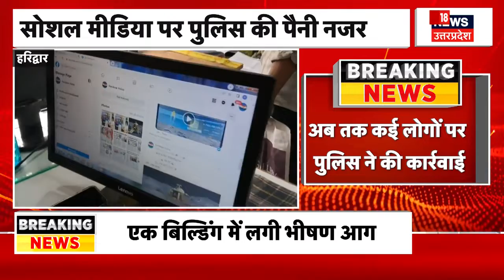Uttarakhand News: आज धामी कैबिनेट मीटिंग में लिए जा सकते हैं बड़े फैसले | Pushkar Singh Dhami